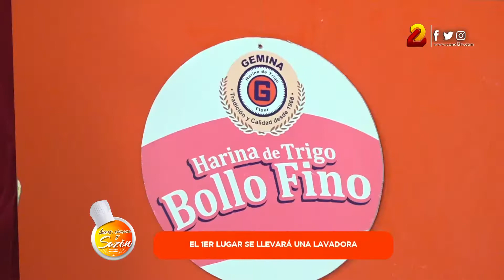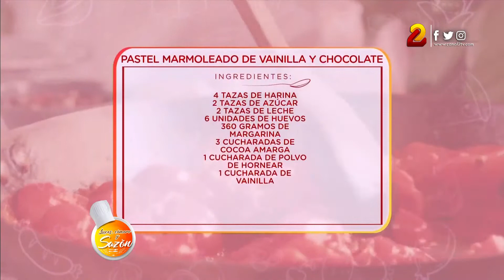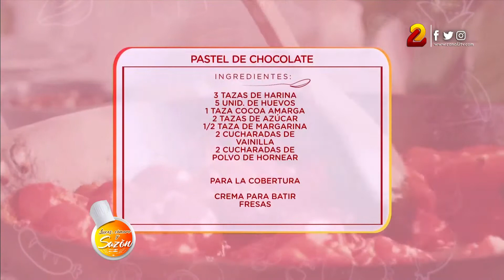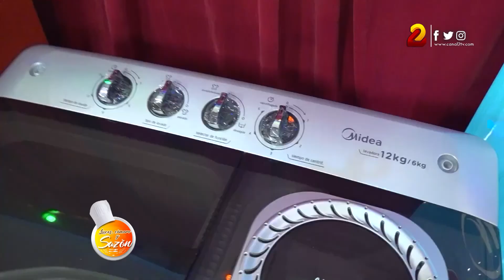La Receta: Pastel de Chocolate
El chef Gerson García y  Sara Maya te enseñan apreparar de 10:00 a 11:00 am La Receta del día en Luces, Cámara y Sazón, de lunes a viernes por la pantalla de 𝑪𝒂𝒏𝒂𝒍 𝟐.